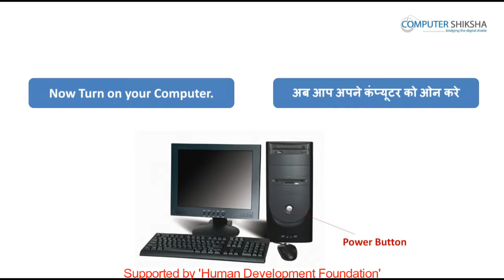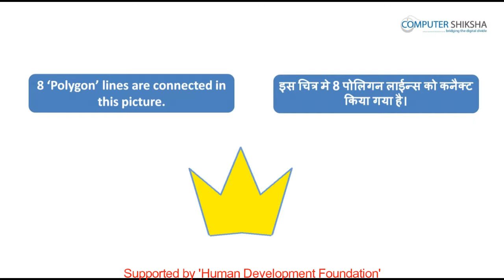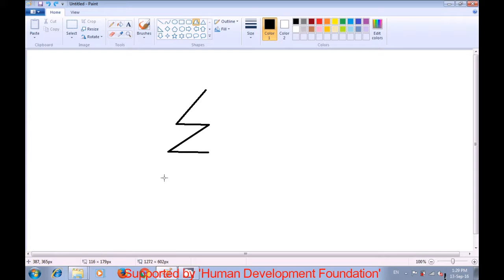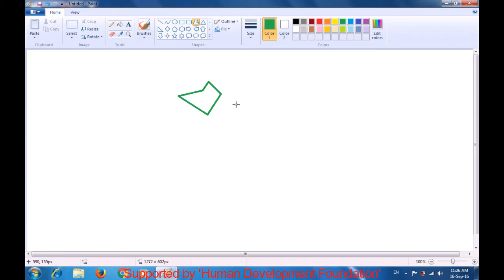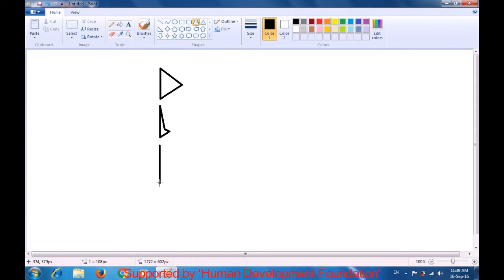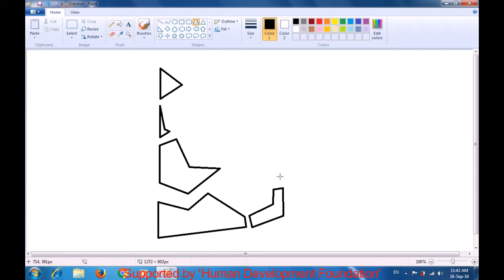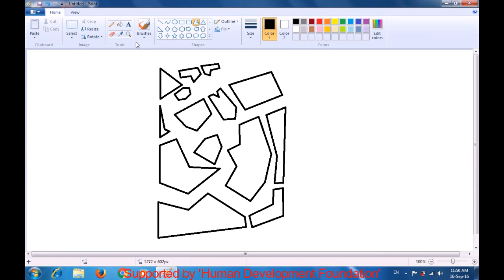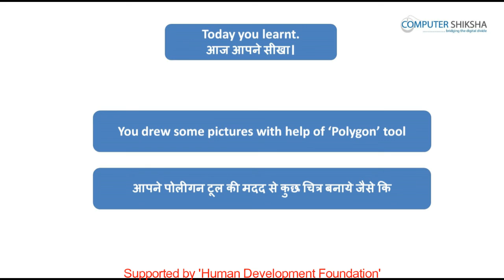क्लास 3 - एम् एस पेंट - 2 कम्प्यूटर का उपयोग सीखें हिंदी मे।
• You will learn about Polygon tool.
• आप पोलीगन टूल के बारे मे सीखेंगे।
• What is Polygon tool?
• पोलीगन टूल क्या होता है?
• How to use Polygon tool?
• पोलीगन टूल का उपयोग कैसे करते हैं?
• And you will draw some pictures with help of Polygon tool such as ‘Crown’, ‘Tree’ and ‘Box’
• और पोलीगन टूल की मदद से कुछ चित्र बनाएँगे जैसे कि क्राउन, ट्री, और बोक्स।